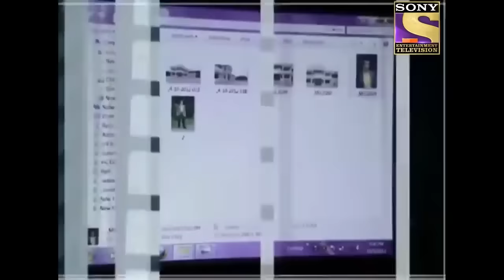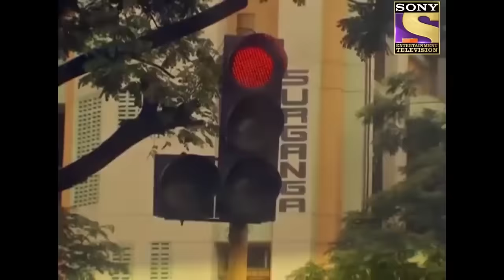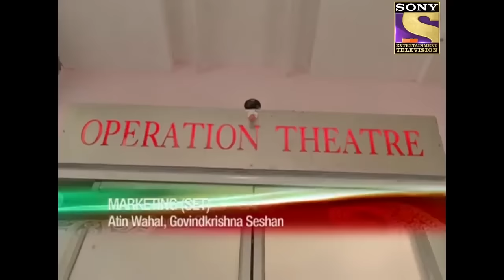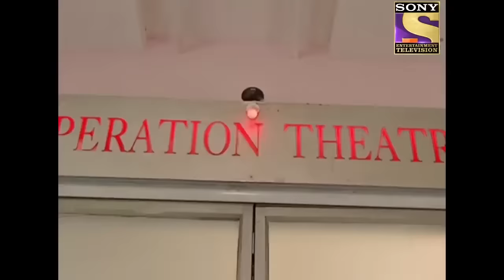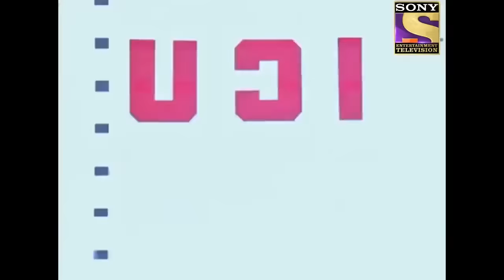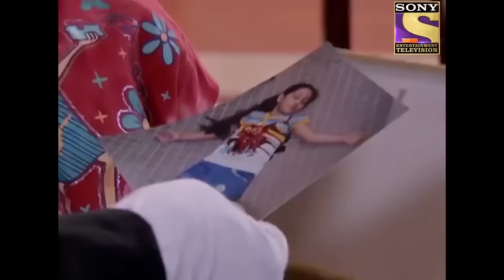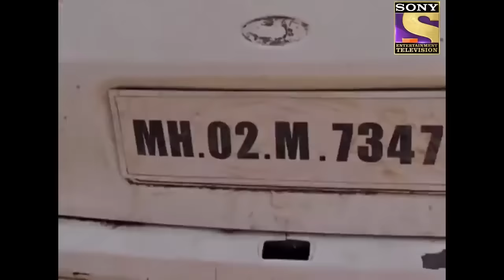Abhijeet ने Duty पे इस बच्ची से किया एक Promise! | सीआईडी | CID | Viral Videos